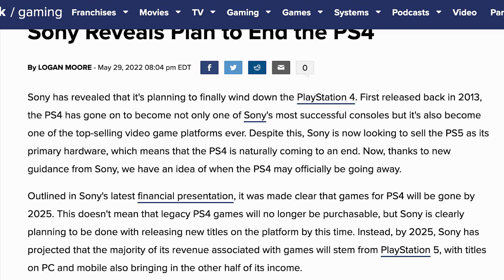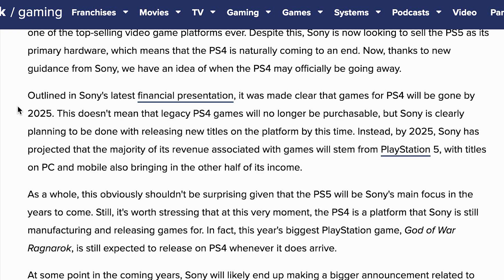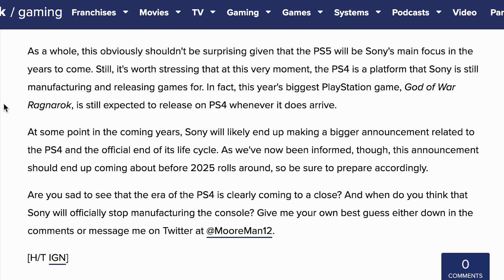Mortal Kombat 1Exclusive: MK12 CANCELLED FOR LAST GEN, PS5/XBSX ONLY SONY TO END PS4 | NEWS UPDATE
Sony has revealed that it's planning to finally wind down the PlayStation 4. First released back in 2013, the PS4 has gone on to become not only one of Sony's most successful consoles but it's also become one of the top-selling video game platforms ever. Despite this, Sony is now looking to sell the PS5 as its primary hardware, which means that the PS4 is naturally coming to an end. Now, thanks to new guidance from Sony, we have an idea of when the PS4 may officially be going away.

Outlined in Sony's latest financial presentation, it was made clear that games for PS4 will be gone by 2025. This doesn't mean that legacy PS4 games will no longer be purchasable, but Sony is clearly planning to be done with releasing new titles on the platform by this time. Instead, by 2025, Sony has projected that the majority of its revenue associated with games will stem from PlayStation 5, with titles on PC and mobile also bringing in the other half of its income.

As a whole, this obviously shouldn't be surprising given that the PS5 will be Sony's main focus in the years to come. Still, it's worth stressing that at this very moment, the PS4 is a platform that Sony is still manufacturing and releasing games for. In fact, this year's biggest PlayStation game, God of War Ragnarok, is still expected to release on PS4 whenever it does arrive.

At some point in the coming years, Sony will likely end up making a bigger announcement related to the PS4 and the official end of its life cycle. As we've now been informed, though, this announcement should end up coming about before 2025 rolls around, so be sure to prepare accordingly.

The Mortal Kombat franchise may have a new owner in the near future according to Youtuber TheWaveReport's inside source who claims wb is in talks with sony after microsoft bailed due too the stipulations of the purchase

his source also provides a update on injustice 3

It's worth noting that all of the games are built upon a great deal of history that precedes the events of even the first Mortal Kombat game. One such legendary character important to the early history of the Mortal Kombat series is the Great Kung Lao.

His life was important in altering the trajectory of the fate of Earthrealm, and in death his importance to the world was made even more important. We'll discuss this character and play around with some interesting possibilities regarding a story that is different for him in this video.

Both the Mortal Kombat and Injustice franchises are still yet to come out with new installments. However, some fans suggest that a new Mortal Kombat game is possibly in Development. The reason behind this speculation is because of a job listing fans found for NetherRealm Studios. These listings that fans have been sharing specifically pertain to a martial arts fighting game. Thus, the assumption of a new Mortal Kombat game being developed.

No official announcements for Mortal Kombat 12 or Injustice 3 are out yet, however, a job listing may have just gotten Mortal Kombat 12 leaked, or it may be Injustice 3 leaked.

Honestly speaking, relying on a job listing isn’t necessarily the best way to identify what game is in development. Fans should also take note of the fact that Mortal Kombat isn’t the only martial arts fighting game NetherRealm has. Injustice, despite being a superhero combat game, is also considered a martial arts fighting game. Also, it’s worth mentioning that Injustice already has two installments, and still a growing player base. Fans of the Injustice franchise have also been long awaiting a third installment of the game.